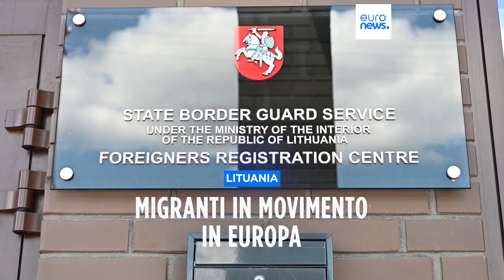Lituania: al confine con la Bielorussia, dove arrivano i migranti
La nostra inviata Magdalena Chodownik ha visitato un centro richiedenti asilo, sulla tratta che dall'Asia porta all'Europa